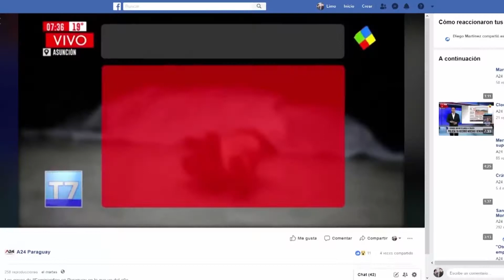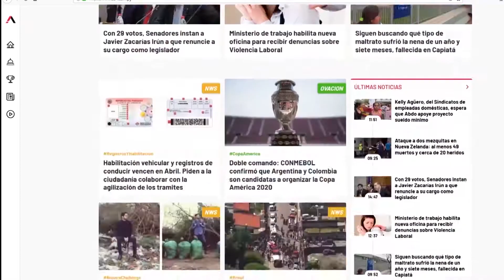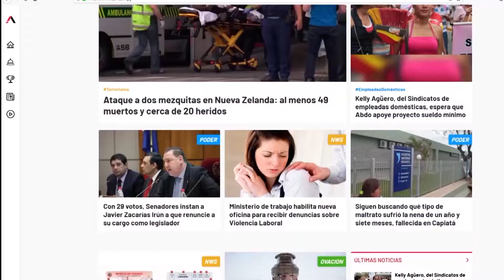Desde Arriba - Programa 29 Nizugan padre y Nizugan Junior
La magia está en el aire. En DesdeArriba tuvimos la dicha de poder entrevistar al gran Mago Nizugan y a su hijo Nizugan Junior dos artistas de mucha trayectoria en nuestro país.